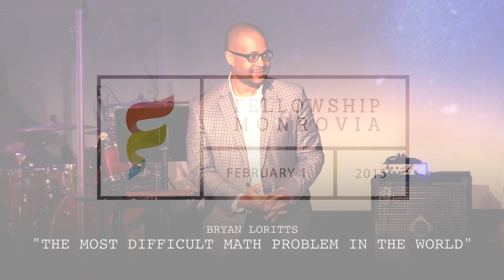The Most Complicated Math Problem In the World - Bryan Loritts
For this service, Guest speaker Bryan Loritts of Fellowship Memphis delivers an important message about forgiveness. Sometimes In life we are wronged by others, and those experiences can leave scars. When you are aware of the redeeming grace that Jesus bestows upon you, your heart feels compelled to let go of the pain and forgive.